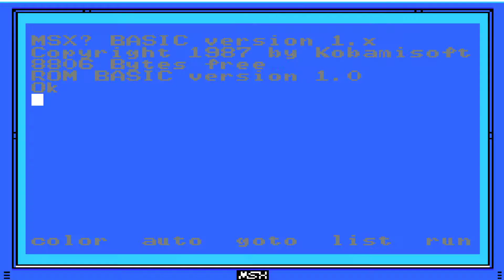LaMulana #61 - Gichti's Tower of MÄDCHÄÄN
!!!Infos zum Video hier klicken!!!
Ich hasse alles :)